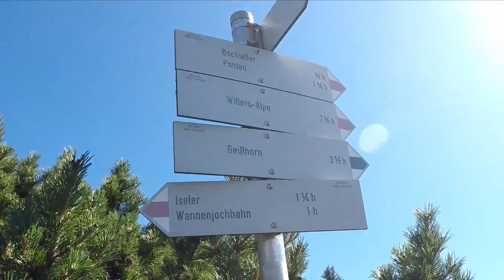"The Golden Path " / Trail vom Ponten/ Panoramatrail Oberjoch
War echt ein geile Tour mit einer mega Aussicht

ABER. nur leider kaum bis gar nicht fahrbar.

Man fährt hauptsächlich nur auf losem Geröll an einen recht tiefen Abgrund auf einem schmalen Weg aber die Aussicht allein lässt schon den schweißtreibenden Aufstieg vergessen .

Leider hatte ich bei den schlimmsten Stellen die GoPro nicht zur Hand weil ich echt alle 4 zum klettern brauchte teilweise mussten wir das Bike zu zweit herunter tragen :D